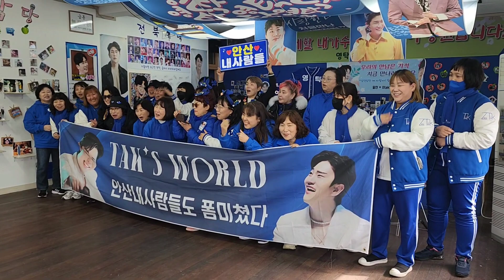안동 영탁 하우스캠프 에서 안산내사람들 폼미쳤다